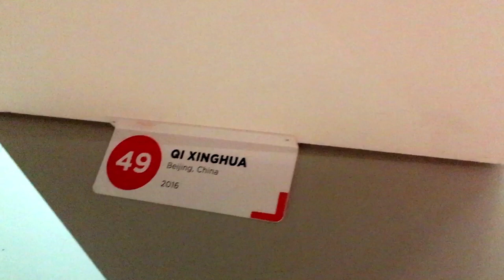Magic City Munich - Live Bodypainting Performance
Magic City Munich
18th of April 2017
Model: Irina Vegel

Bodypainting Assistant: Thilan Stiller

Photographer: Sebastian Rahn & Hans Diepold